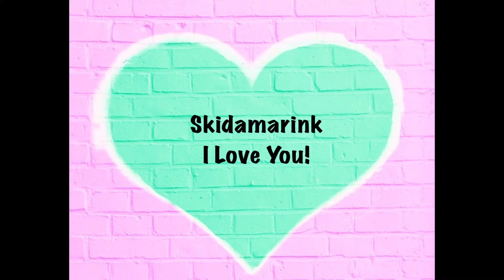Skidamarink-I Love You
Our version of this ever so loved song!